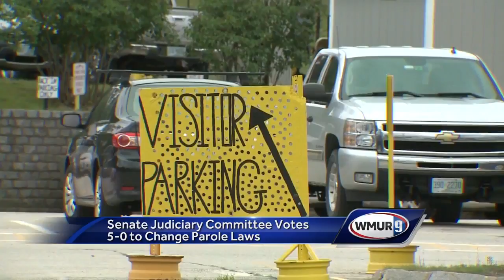Senate judiciary committee votes to change parole laws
A controversial bill is moving forward at the State House that gives the parole board broad powers to go easier on parolees seeking drug treatment.